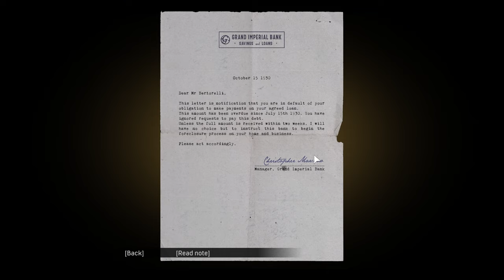Mafia Definitive Edition Full game Part 3 . 4K Gameplay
Mafia Definitive Edition Part 3 Gameplay 4k